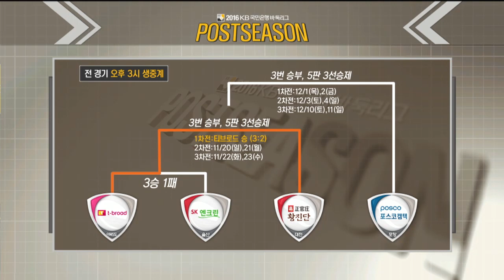2016 KB국민은행바둑리그 플레이오프 티브로드VS정관장황진단 EP4 20161120